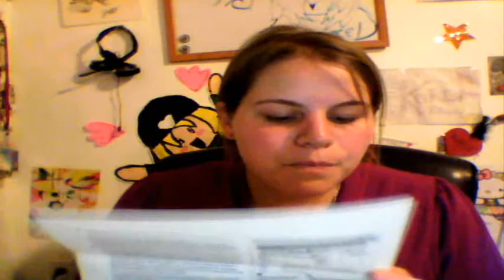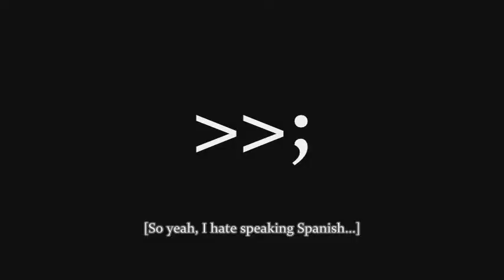White Girl Reads Spanish...Badly.